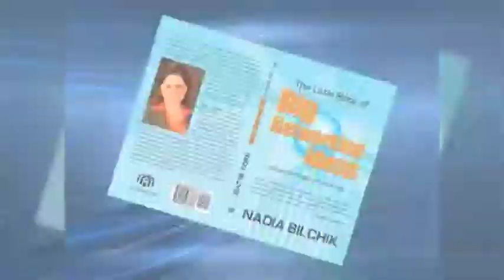Nadia B Demo Reel V4